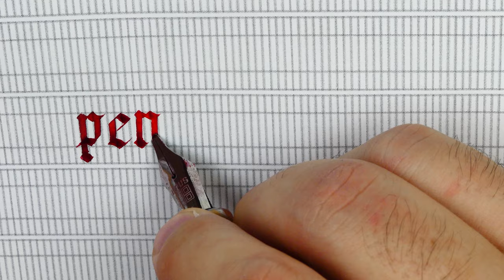How to use the guidelines to improve your Gothic script – writing a word - Handwriting practice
try to draw the vertical lines parallel leaving a space between the letters

Pen: Opus88 Bela Red
Nib: Bock steel stub 2.3mm
Ink: Diamine Communication Breakdown